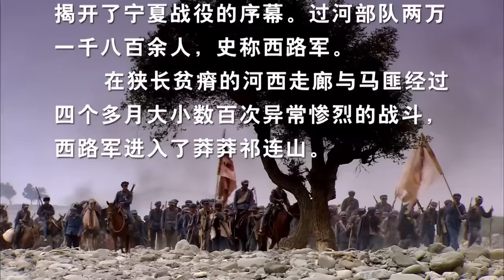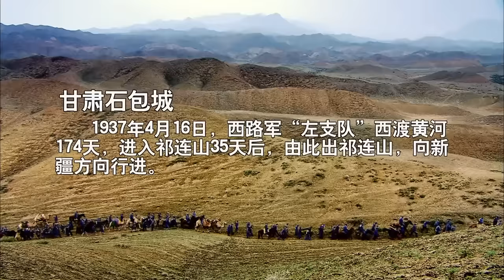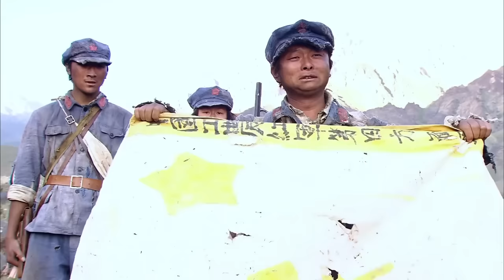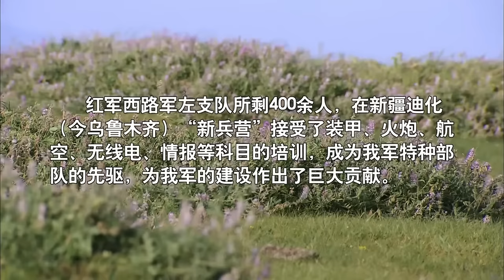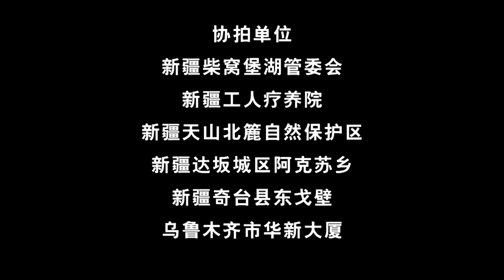【ENG】Wind Blast | War Movie | Historical Drama Movie | China Movie Channel ENGLISH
【Chinese Name】西风烈
【Starring】王霙 Wang Kuo / 杨海超 Yang Haichao / 韩立勇 Han Liyong
【Synopsis】On October 25, 1936, the Thirty Red Army, under orders from the Central Revolutionary Military Commission, broke through the Majia Army's defense line at the Yellow River and crossed the river to the west. On November 11, 1936, 21,800 soldiers crossed the river on the order of the central government and formed the Western Route Army. They entered the Hexi Corridor to the west and tried to open the international passage from the Hexi Corridor to the Soviet Union via Xinjiang. During the march westward, the cadres and soldiers of the Western Route Army resolutely carried out the orders of the central government and engaged in bloody battles without fear of casualties...